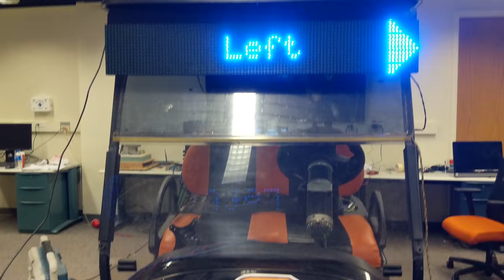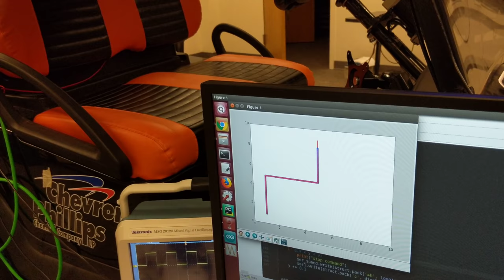Autonomous Golf Cart- Traversing a predefined path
In this video, it shows the golf carts steering and speed of the motor changing according to the path that is defined.